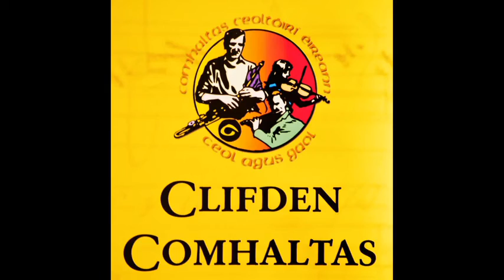Clifden Trad Fest 2012, Clifden Traditional Music Festival Connemara, Co. Galway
Clifden Trad Fest 2012. Come to Clifden Connemara Co. Galway Ireland this April and enjoy a great weekend of the very best Irish music, song and dance from the west coast of Ireland. Sean nós dancing, pub sessions, concerts are to be seen. for the very latest. This Irish music festival is brought to you and organised by the Clifden branch of Comhaltas Ceoltóirí Éireann